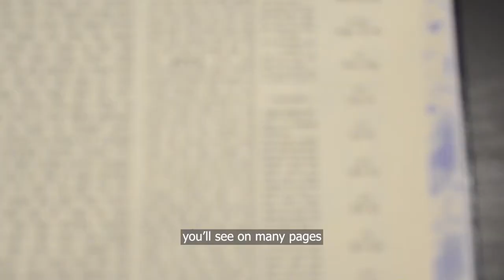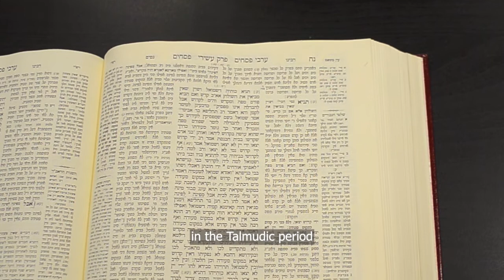[1K Yrs of Jewish History] Ep3 - Rabbi Yitzhak Alfasi (1013-1103)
Rav Yitzchak Alfasi (the Rif) was a leading Rabbi in 11th century North Africa, who greatly contributed to Talmud study and the development of Jewish law. Hear Rabbi Elton discuss Rav Alfasi's approach to trimming the Talmud, the impact that had, and his direct line to the Rambam in the 12th century.